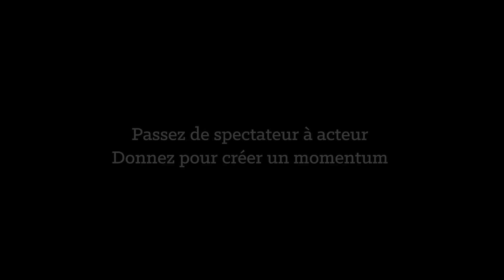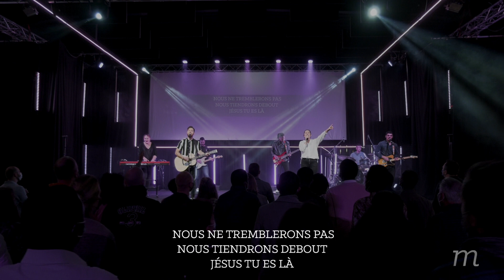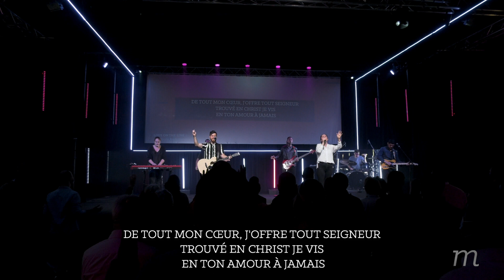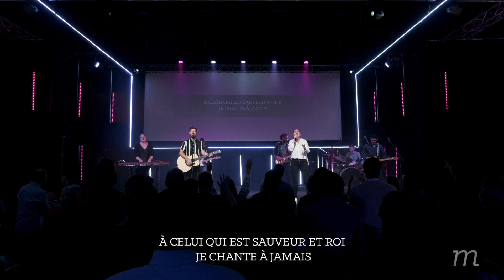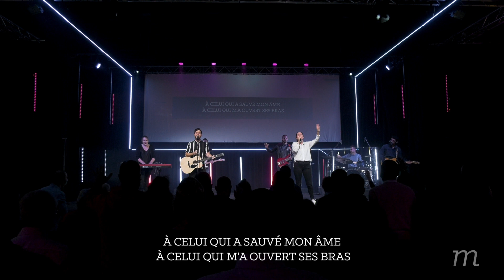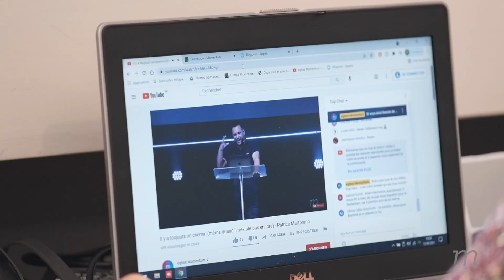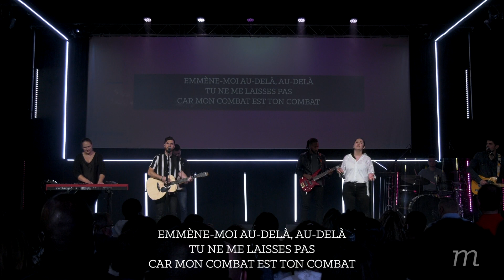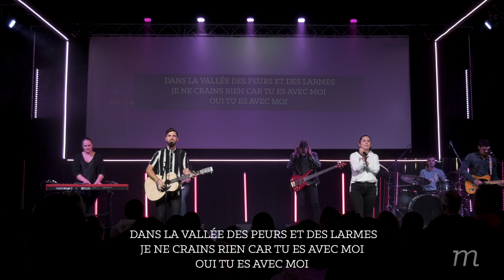Tu as rendez-vous avec l’Histoire - Patrice Martorano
Ceux qui ont rendez-vous avec l'Histoire comprennent l'importance de la mission que Dieu leur a confiée et prennent leurs responsabilités. Aujourd'hui, ne manquez pas votre rendez-vous divin !
FORMULAIRE DE PRIÈRE EN LIGNE :
FAIRE UN DON À L'ÉGLISE :
RESTONS CONNECTÉS !
NOS RESSOURCES :
Introduction : 00:00
Au Nom De Jésus (Darlene Zchesch) : 7:21
En Toi Je Sais Qui Je Suis (Hillsong Worship) : 12:49
Tu As Tout Donné (Hillsong Worship) : 17:56
Gloire et honneur (Marie-Laure N'Doumi) : 24:34
Formulaire de prière : 28:20
Message : 29:08
Annonces : 1:22:16